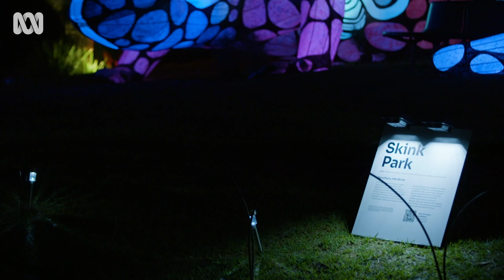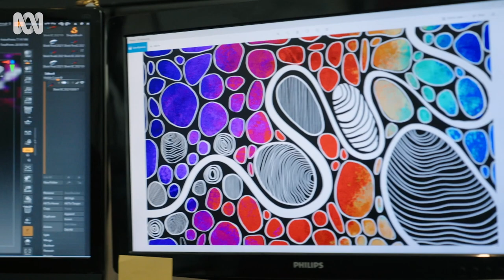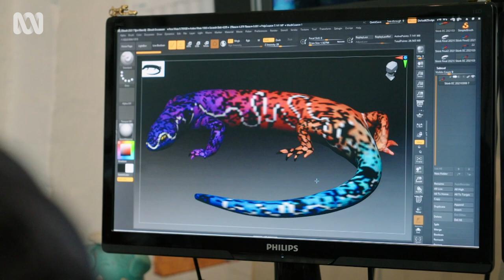Why there's a giant Giant skink at Adelaide Zoo | Art Works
A stunning art installation from Anangu artist Elizabeth Close at Adelaide Zoo is shining a unique light on the significance of the skink to the Kaurna people.